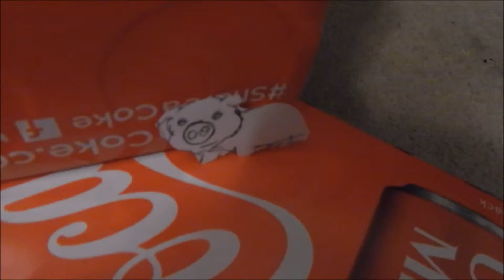Wonder Wocan II (Can Cinema #55)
Wonder Wocan must stop Grodd and Circe.